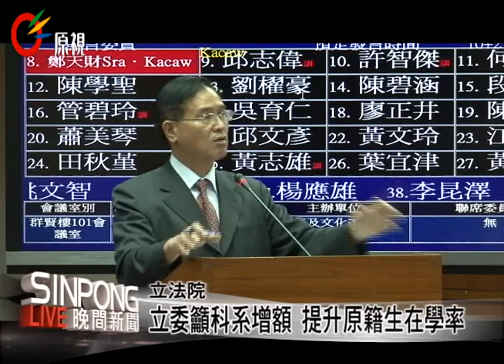梅峰增劃編受阻 立委促台大改善 20131211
【Tanivu/阿力夫】

不滿台大梅峰農場收回當地賽德克族人王雅各依法申請的增劃編原住民保留地，日前仁愛鄉民就到梅峰農場發起還我土地的抗爭行動，最後台大決定緩拆，立委孔文吉表示，過去屢次在立法院針對這個案子提出凍結台大校務基經預算以及要求教育部督促卻不見改善，要等到原住民族人付出抗議行動才給予回應，認為台大管不動梅峰農場。

孔文吉認為台大所附屬的山地實驗農場幾乎都是與民爭地，也質疑農場在教學上的實用性，要求校方兩個月內提出間地計畫並且徹底檢討，台大校長與教育部則表示會在下個月親自前往當地再與地方進一步了解狀況與協調。

另外，原住民升學保障辦法中，針對大專校院，原住民聚集地區、重點學校以及特殊科系，必須依照原住民學齡人口分布情形、就讀現況以專案調高在學比率，立委鄭天財則是針對各學校的粗在學率以及休學率的落差，要求教育部組成專案小組，共同彙整原住民族學生就讀比例較高的科系釋出名額。

教育部長蔣偉寧表示，對於原住民就讀意願高的科系，目前行政院原民會正進行彙整，結果出爐將會再以專案的方式多方討論，來降低大專校院粗在學率以及休學率的落差。